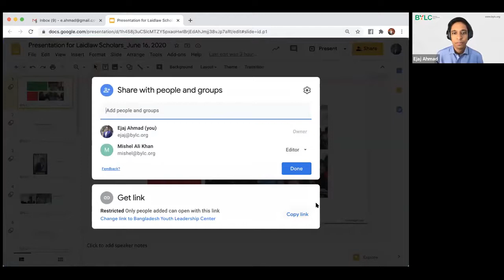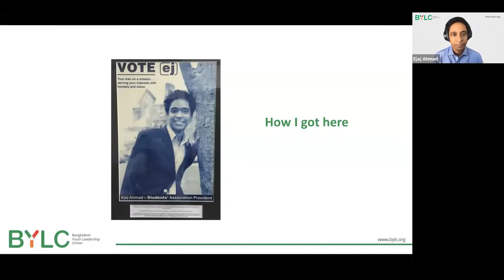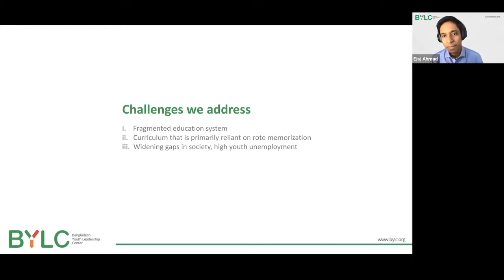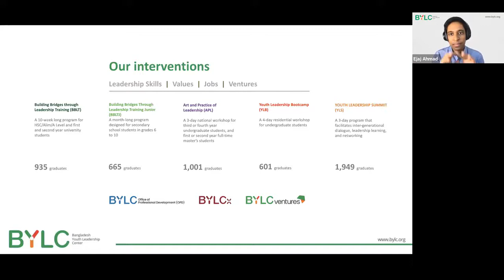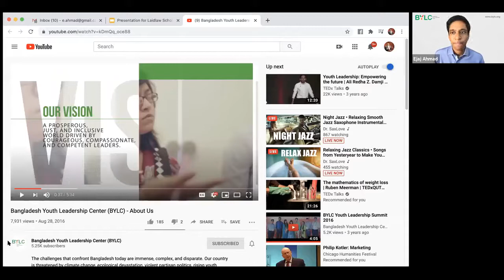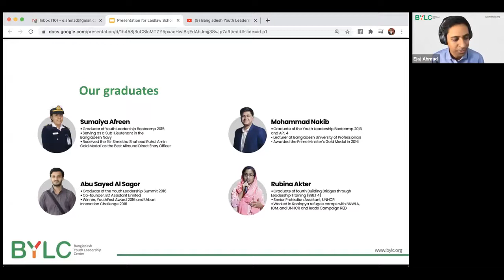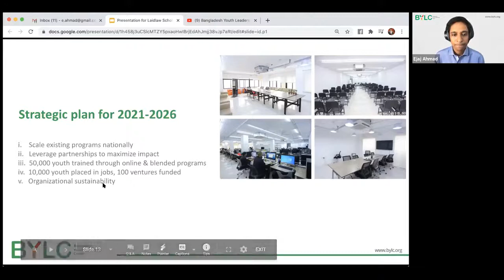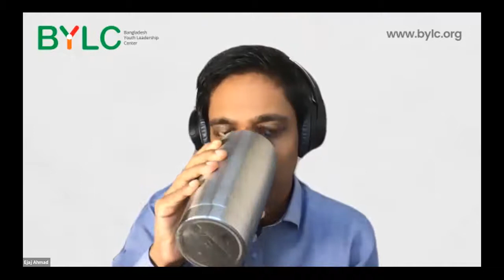Developing Leadership in Action in Developing Countries – The BYLC story, by Ejaj Ahmad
Ejaj Ahmad talks about how the Bangladesh Youth Leadership Center (BYLC) grew from being a social enterprise, living room project, to one of the most trusted and sought after leadership development platforms in Bangladesh. The talk further includes a wider discussion on the subjects of  online education and how leadership learning can be made accessible to everyone, as well as the challenges of change and resilience we are currently facing.

Facilitated by Alexander Stanley, University of St Andrews.

About the Speaker:
A graduate of the University of St Andrews and Harvard University, Ejaj Ahmad is passionate about teaching, entrepreneurship, and public service.

With a strong focus on leadership, the most prevalent examples of Ejaj's passion is the Bangladesh Youth Leadership Center (BYLC). In only 10 years is has grown from being a social enterprise, $10K living room project, to one of the most trusted and sought after leadership development platforms in Bangladesh with 80+ full-time staff and a $2M+ yearly operating budget. Drivng BYLC forward, Ejaj is now helping to create the next generation of high impact entrepreneurs through incubation and investment support.

Along the way Ejaj has become a sought-after guest speaker (including appearances at TEDx Dhaka), and received numerous honours and awards for his entrepreneurship, leadership development, and contribution to society.